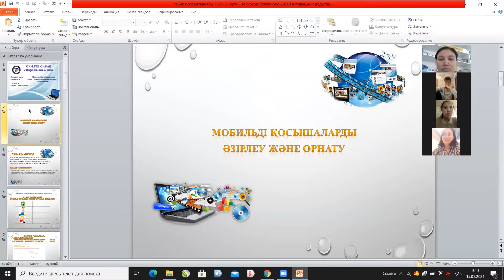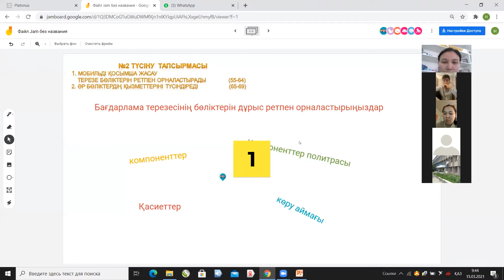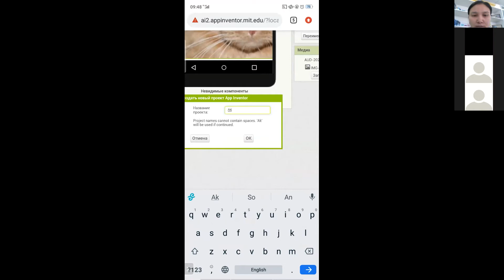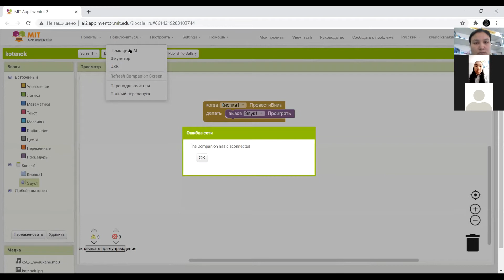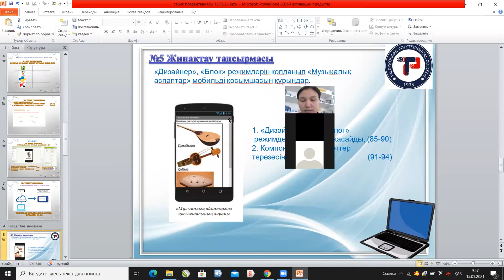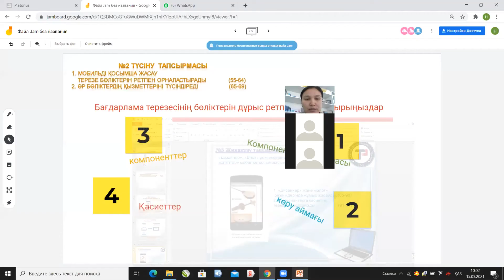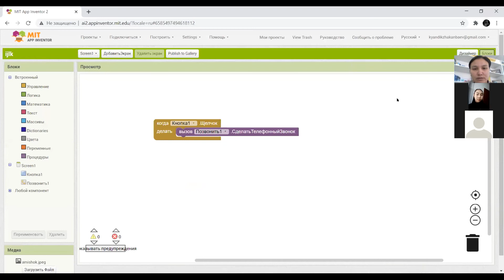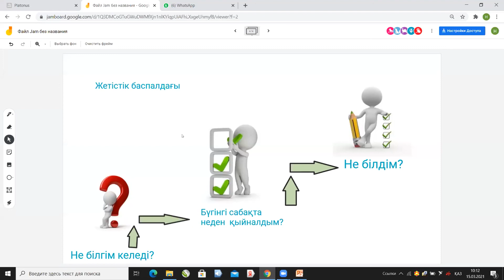ТЖПТК - Маметова Н. К. "Информатика" пәні